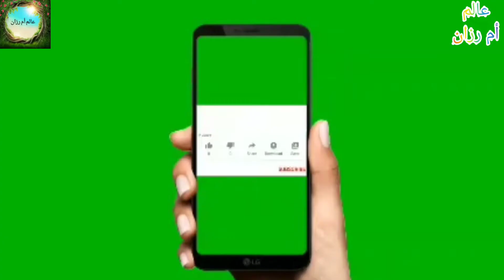سفنج مغربي ناجح 💯 أسهل طريقة بدون خلاط ولا تعب والنتيجة رائعة بحال ديال الزنقة